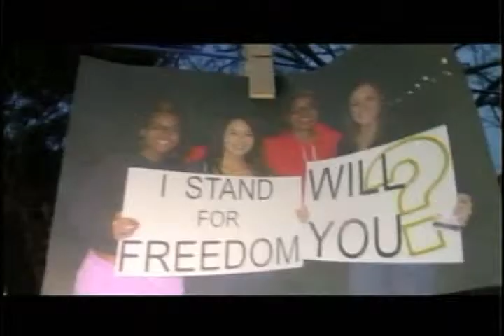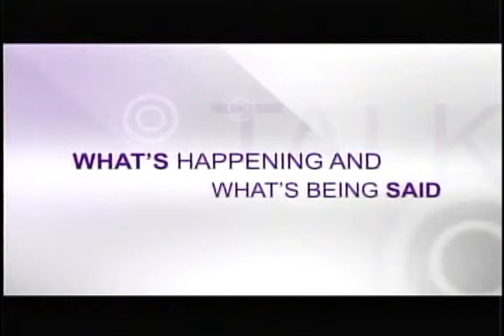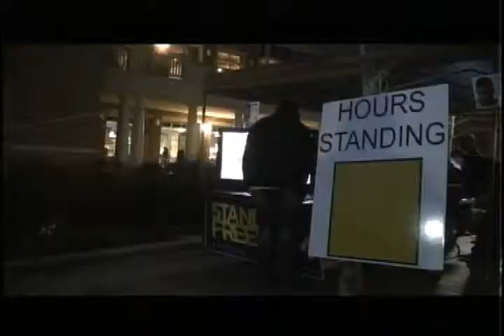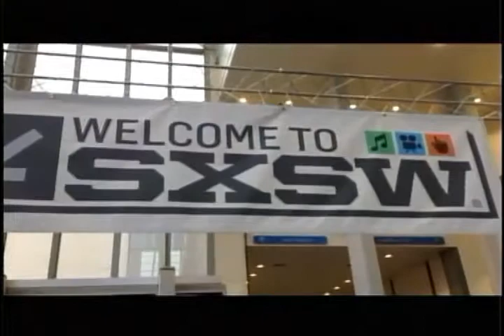Jack Talk (2013-03-20)